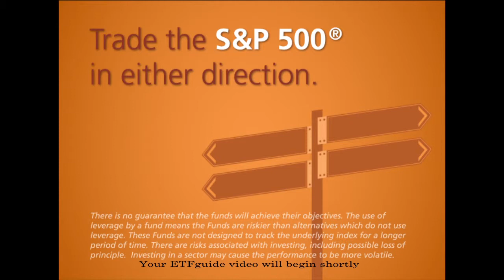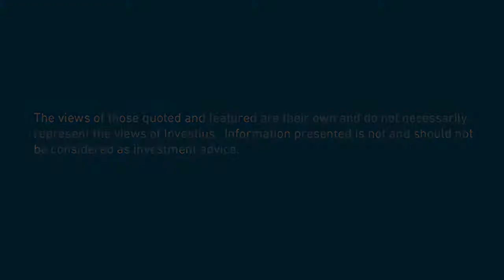The Business of Investment Advice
Investment advisors take note: Ron DeLegge @ ETFguide.com talks with Bob Huebscher, CEO @ Advisor Perspectives about how investment advice being rendered to individual investors is being reshaped by technology and the Internet.